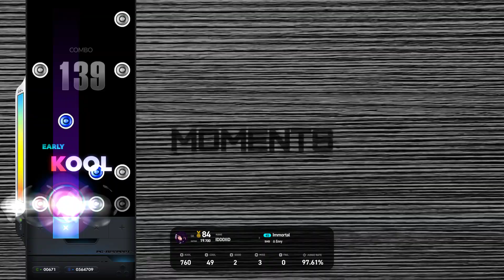[EZ2ON REBOOT R]4B SHD Immortal 97.24%